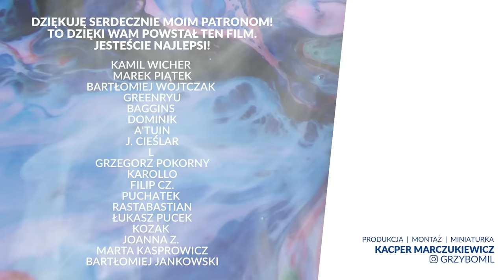Jak mądrze dbać o mózg? Jak psychodeliki wpływają na mózg? | Dr Asia Podgórska MamTemat 40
💥🔥 [autopromocja] Wejdź na i kup swoją książkę szybko i bezpiecznie!

Co nauka mówi o mózgu? Jak działa mózg? Jak dbać o funkcjonowanie mózgu? Co robić żeby dbać o mózg? Czego nie robić? Co może nam pomóc? Co zaszkodzić? Jak psychodeliki wpływają na mózg? Jak wyglądają badania naukowe na ich temat? Kiedy czeka nas ich medykalizacja i jak może ona wyglądać?

O tym wszystkim rozmawiam z dr Asią Podgórską, doktor nauk biologicznych w dyscyplinie biochemia (ze specjalnością neurochemia) Instytutu Biologii Doświadczalnej im. M. Nenckiego Polskiej Akademii Nauk w Warszawie. Absolwentka studiów podyplomowych na Uniwersytecie SWPS w Warszawie na kierunku Psychosomatyka i Somatopsychologia, Akademii Leona Koźmińskiego w Warszawie na kierunku Prowadzenie i Monitorowanie Badań Klinicznych oraz Żywienie i Wspomaganie Dietetyczne w Sporcie na Akademii Wychowania Fizycznego w Warszawie.

🙏 Wsparcie od widzów kanału jest szczególnie istotne, gdyż pozwala mi funkcjonować i dalej tworzyć niezależne treści. Bardzo serdecznie dziękuję wszystkim wspierającym mnie na Patronite i YouTube. Dołącz do tego grona i pomóż mi dalej tworzyć!

Film powstał w celach edukacyjnych i informacyjnych. Celem filmu jest minimalizacja szkód, jakie mogą wynikać z użytkowania substancji, przeciwdziałanie uzależnieniom oraz wspieranie racjonalnej polityki opartej na badaniach naukowych, a nie uprzedzeniach.

Mestosław - twórca i aktywista społeczny. Członek organizacji pozarządowych redukujących szkody używania substancji (Polska Sieć Polityki Narkotykowej oraz Społeczna Inicjatywa Narkopolityki). Współzałożyciel i członek zarządu Polskiego Towarzystwa Psychodelicznego. Zdobywca tytułu Twórcy Roku 2021 w kategorii Lifestyle na Gali Twórców Influencers Live Wrocław & Onet. Działa również w Sejmie, gdzie jest ekspertem społecznym w Parlamentarnym Zespole ds. Legalizacji.

Realizacja nagrania, montaż, miniaturka: Kacper Marczukiewicz

0:00 Wstęp
1:12 Jak mądrze dbać o mózg?
15:45 Aktywność fizyczna, a zdrowie psychiczne
28:50 Uważność, medytacja, mindfulness
35:30 Polskie Towarzystwo Psychodeliczne
38:50 Wpływ psychodelików na mózg
42:17 Medyczne psychodeliki
48:12 Badania naukowe
58:08 Uważność i przyszłość

Pozdro!
Mestosław